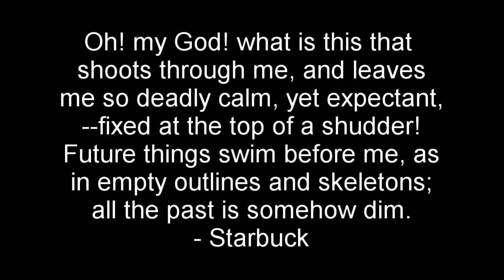Moby-Dick by Herman Melville | Book Talk